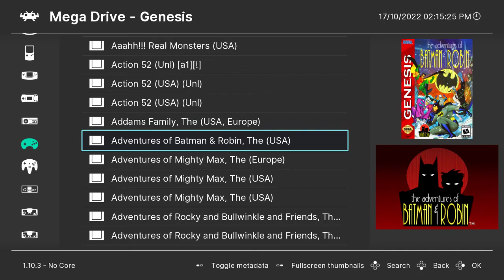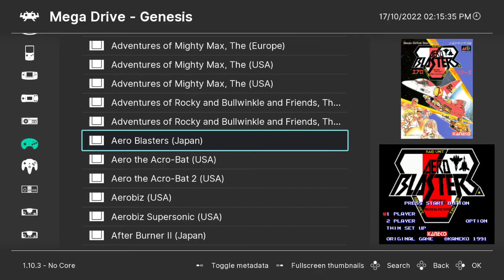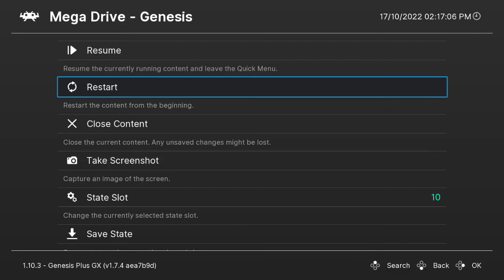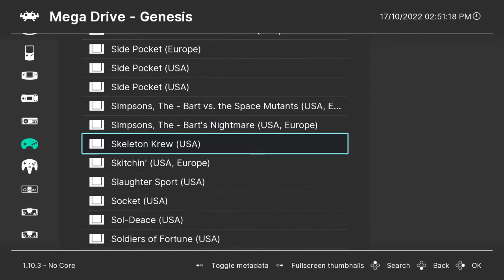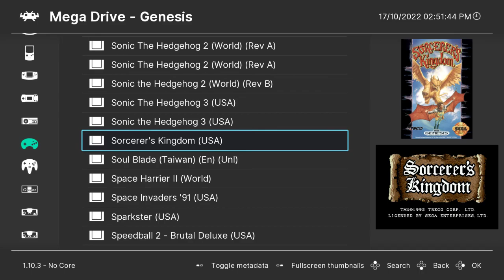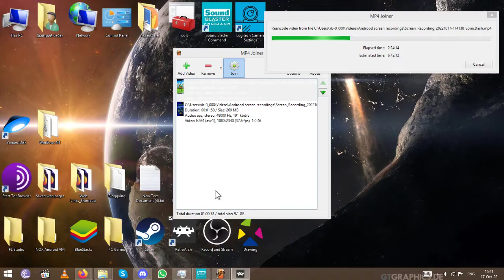Let's play with Fima! | RetroArch | Random night longplay | No Commentary | 720p60 HD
Gaming under high load. DO NOT TRY THIS AT HOME!!! Was running RetroArch while doing a video files joimimg, with video re-encodng, 100% CPU load, tho.

Games played(Chronological order):
(Sega Mega Drive/Genesis)Aero Blasters (Full game, with cheats)
(Sega Mega Drive/Genesis)Sonic 3/Sonic the Hedgehog 3 (As Tails alone, with cheats, stuck on a level)